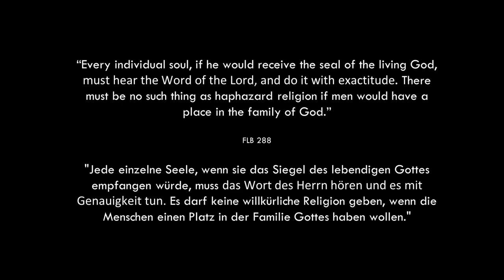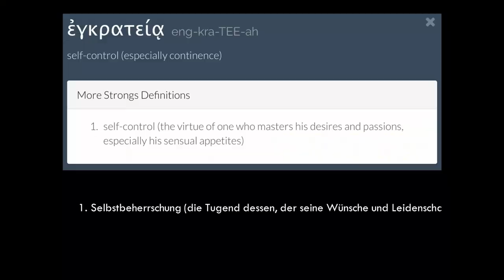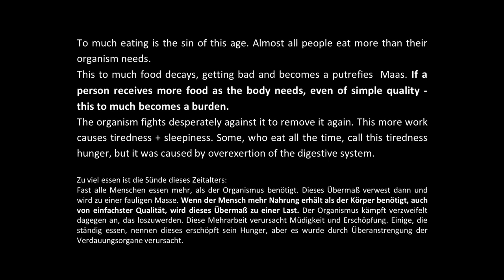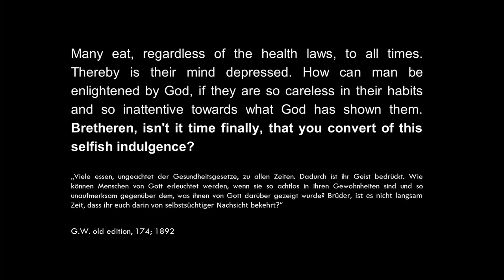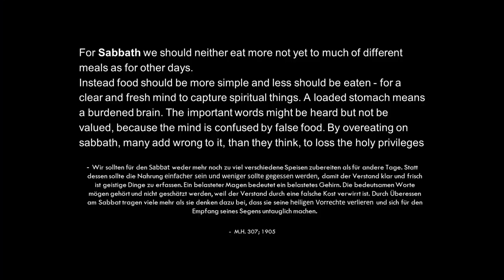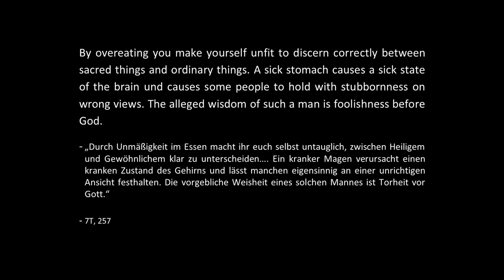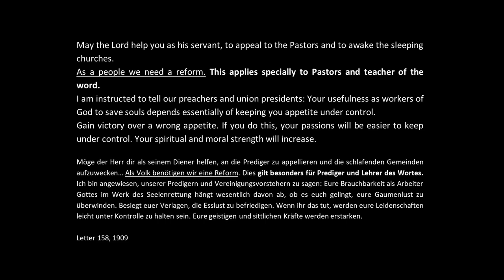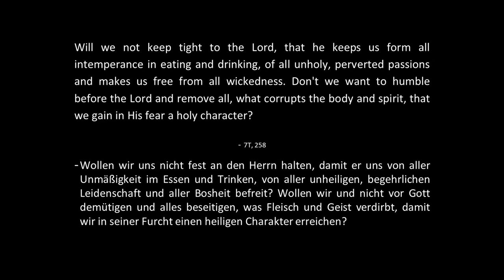Temperanța celor 144.000 - Timo Hoffmann